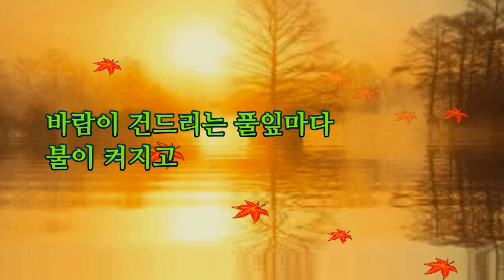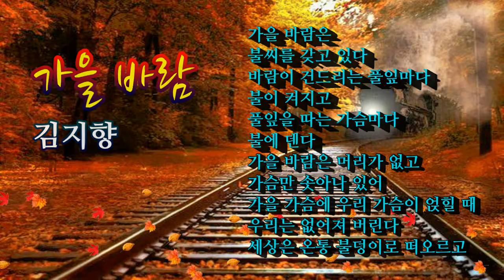[대표작품 / 김지향 시인] a Korean Poet's Representative Poem - poet Kim Ji Hyang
대한민국 문인 대표작품
- 문인작품 바로 알기 / 한국의 시
김지향 시인 시 「가을바람」